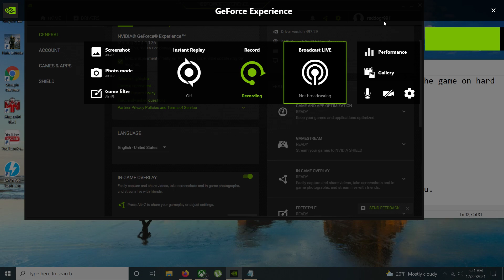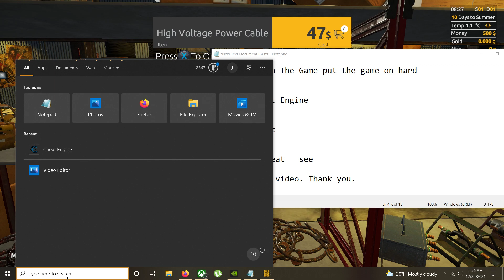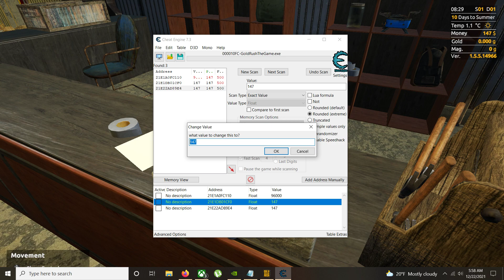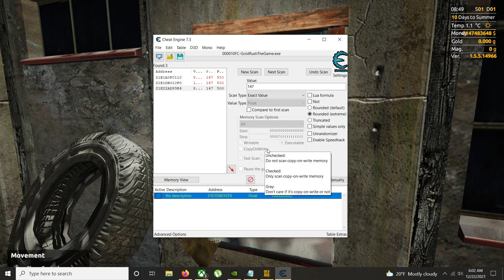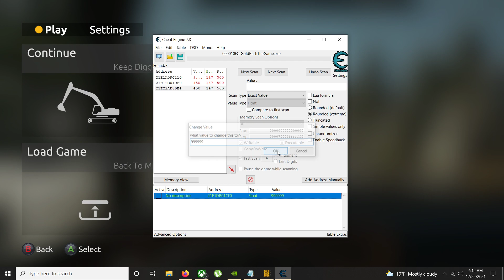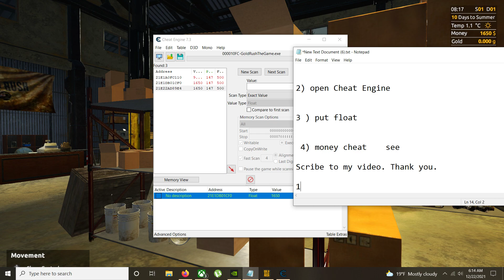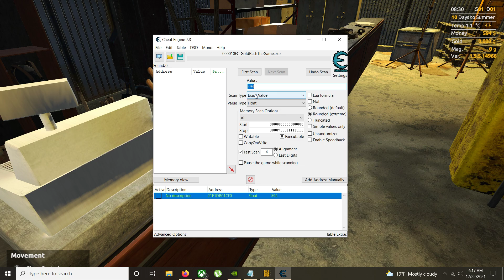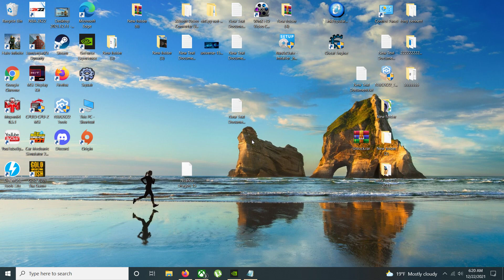Gold Rush The Game pc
1) Gold Rush The Game pc  put the game on hard
Welcome

2) open Cheat Engine

3 ) put float

 4) money cheat    see

Scribe to my video. Thank you.Welcome

This my new, channel